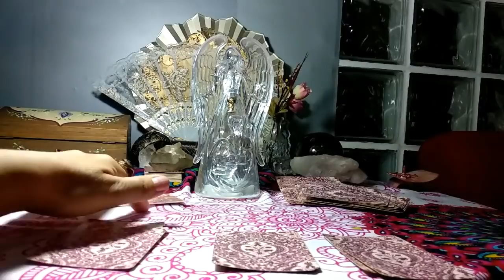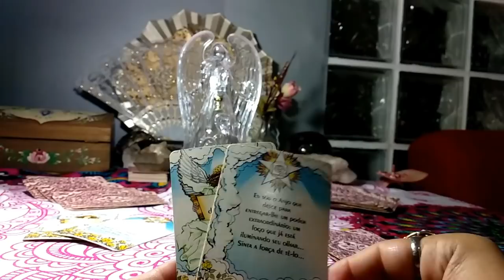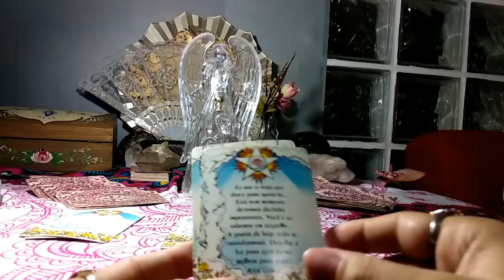Mensagem dos anjos na Páscoa